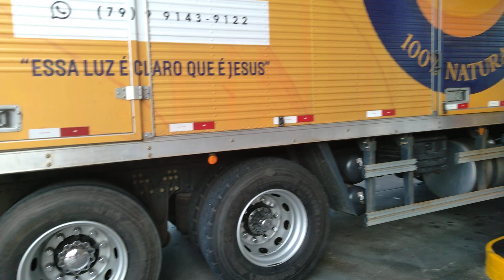Cuidando do cargueiro para viajar